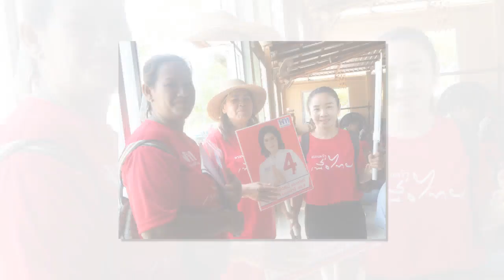แลนด์สไลด์ จุฑาพัตธน์เมนะสวัสดิ์ อุดรธานีเขต6เบอร์4 อบอุ่นกำลังใจที่ หนองหญ้าไชวังสามหมอ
5 พ.ค.2566
คุณแม่จุฑาพัตธน์ เมนะสวัสดิ์ ผู้ลงสมัคร สส.
พบพี่น้องประชาชนและแฟนคลับ ต.หนองหญ้าไซ
🔴วัดสว่างอำพวัน
🔴วัดโพธิ์ศรี
🔴วัดศรีวิลัย
อ.วังสามหมอ จ.อุดรธานี
ทุกการต้อนรับทุกกำลังใจรับอบอุ่นมากๆ

🟪บัตรสีม่วง เลือก🟪จุฑาพัตธน์ เมนะสวัสดิ์ ❌เบอร์4
🟩บัตรสีเขียว เลือก🟩พรรคเพื่อไทย❌เบอร์29
🟪บัตรสีม่วง เลือก ❌เบอร์ ส.ส.เขตคนที่รัก
🟩บัตรสีเขียว เลือก❌เบอร์ พรรคที่ชอบ
ผลิตโดย..ทีมงานจุฑาพัตธน์ เมนะสวัสดิ์ ที่อยู่:38 หมู่9 ต.นายูง อ.ศรีธาตุ จ.อุดรธานี จำนวน 1 ชุด
วันที่:ตามวันเวลาที่ปรากฏ